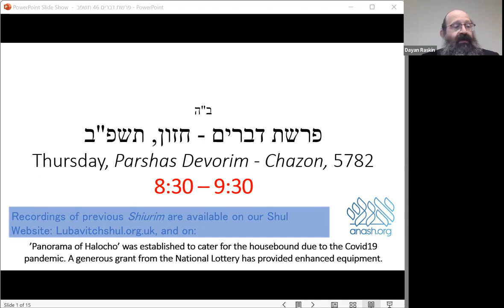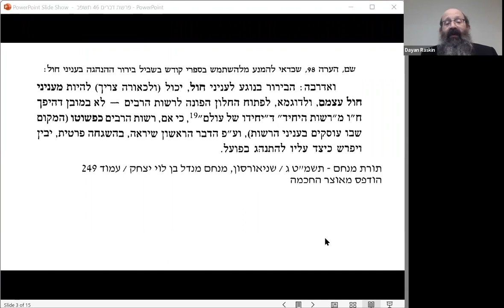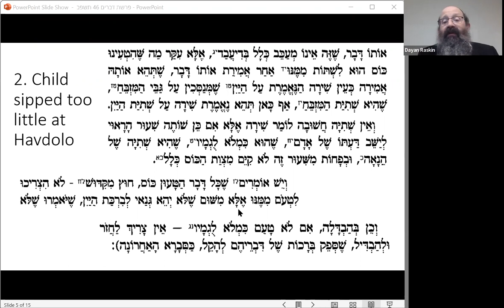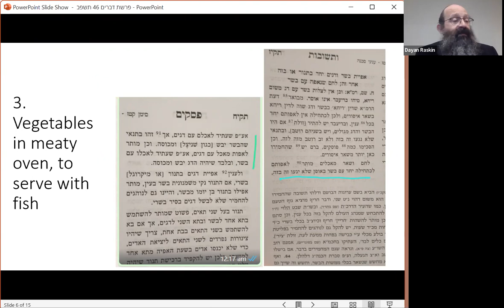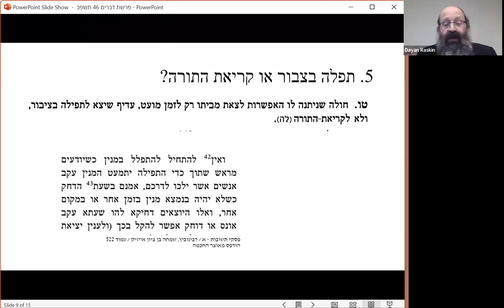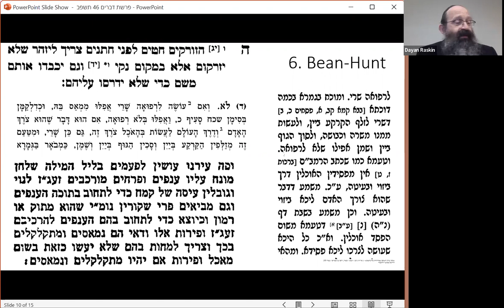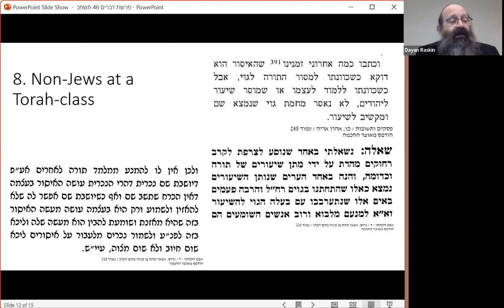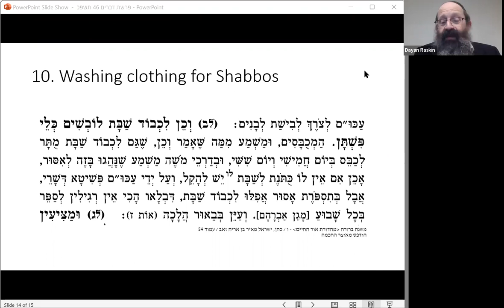2.46 Panorama of Halocho - Devarim 5782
The following issues are discussed by Dayan Raskin in this week’s episode:

1)     Further feedback on the use of Goral to decide a course of action:[1]
2)     At Havdolo last Motzei Shabbos I gave the cup of wine to my child, to drink. She, however, sipped only a little bit, much less than her cheek-full. Was I Yoitze?[2]
3)     An oven was used for meat and I now wish to bake vegetables. May those veggies be served with fish? Is there any benefit to cool down the oven in between?[3]
4)     Does attending a national baseball game fall into the category of ובחוקותיהם לא תלכו?[4]
5)     On Shabbos morning, the tenth man arrived at 11:30. By then we had finished Shacharis. One the other men says that he must leave by 11:40. Do we begin Krias haTorah or do we daven Musaf?[5]
6)     Is it permitted to use beans for entertainment?[6]
7)     My mother’s name appears on her gravestone incorrectly. Do I have a duty to correct it?[7]
8)    I attend a Torah-class via Zoom at which there is a regular participant who isn’t Jewish, but whose spouse is a Jew. The Rabbi is aware of this person’s non-Jewish status, but I’m very uncomfortable about this. Am I overly sensitive?[8]
9)    I usually take kalei tzom before a fast. Am I allowed to take it this coming Shabbos?[9]
10) May I wash some clothing for use on Shabbos?[10]

[1]  בשו"ע יו"ד סי' קעט ס"א כתוב שאסור לשאול בגורל. בשו"ת האלף לך שלמה או"ח סי' סב מתיר לצורך החלטה עתה, והאיסור הוא חקר העתידות. בשיחת ש"פ במדבר תשמ"ט שולל עשיית גורל ע"י ספר לצורך ענייני חול. בהשמטה מציע להחליט ע"פ מה שרואה דרך החלון. וצ"ב מאי שנא מנחש אליעזר עבד אברהם שהחמיר בו הרמ"א (יו"ד שם ס"ד). ונראה לחלק דהתם מיירי שהציב סימן מסויים תחלה, ואילו בשיחה מציע להחליט לפי הדבר הראשון שיראה.
[2] בשוע"ר סי' קצ ס"ד הובאו ב' דעות בכוס של ברכה: א) העיקר הוא השתי', והיא לעיכובא בשיעור מלא לוגמיו; ב) העיקר הוא הברכה, וגם בשתי' מועטה די שלא תהא הברכה כלבטלה. [הרקע: נזיר אם יוכל לזמן: לדעה הא' יזמן וזולתו יברך וישתה הכוס; לדעה הב' אם הוא אינו יכול על היין אינו נחשב מברך על הכוס].
[3] ראה ס' פסקים ותשובות יו"ד סי' קטז ס"ח: אע"פ ש'ריחא לאו מילתא הוא', אבל בזה"ז איכא למיחש לזיעה, כי אין האש בתוך התנור שיוכל לשרוף הזיעה. לכן יש להקל רק כשהבשר יבש ומכוסה, ע"כ. צינון התנור בינתיים – איני מבין הפתרון בזה.
[4] ראה אגרות משה יו"ד ד:יא; נתיבים בשדה השליחות ח"ב ע' 160 ואילך.
[5] אשי ישראל (יב:טו) הביא משו"ת מנחת יצחק (ז:ו) שהכריע שתפלה בצבור עדיפה מקריאת התורה.
אין להתחיל תפלה בצבור כשיודע שתוך כדי התפלה יתמעט הצבור מעשרה (פסקי תשובות סי' נה:ז).
 [6] ראה או"ח סי' קעא; מג"א בראש הסימן; שוע"ר סי' קס סט"ו; משנ"ב וביה"ל בסי' קעא מתיר בדבר שהוא דרך העולם. בבן איש חי שנה א פ' בחקותי סט"ז מתריע נגד השימוש בפירות להצגת פרחים וכיו"ב.
[7]  ראה ספורי חסידים – מועדים, ל"ג בעומר.
[8]  ראה פסקים ותשובות יו"ד סי' רמו סו"ס כט; שו"ת שבט הקהתי ח"ד סי' שכד.
[9]  ראה פסקי תשובות [מהדורת תשע"ה] סי' שכח סס"ג שהתיר.
[10] ראה מגן אברהם סי' תקנא ס"ק יד; משנה ברורה שם סקל"ב.